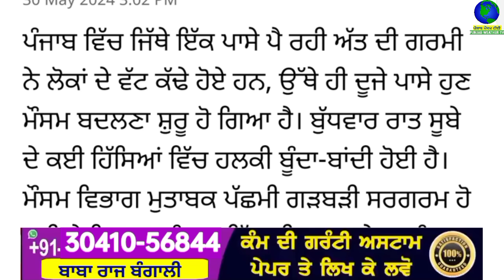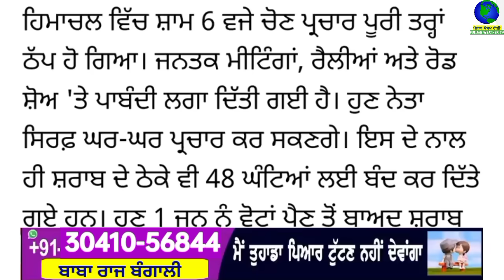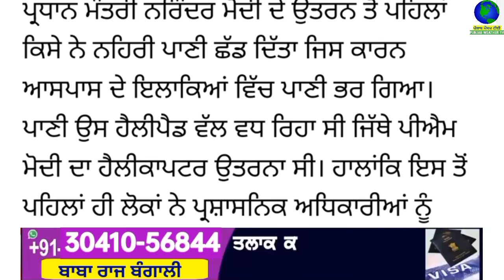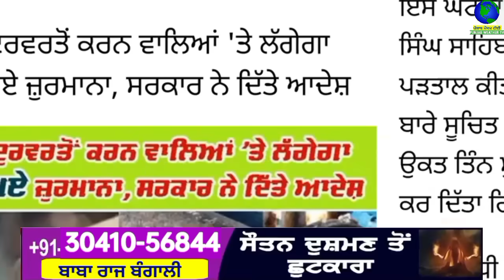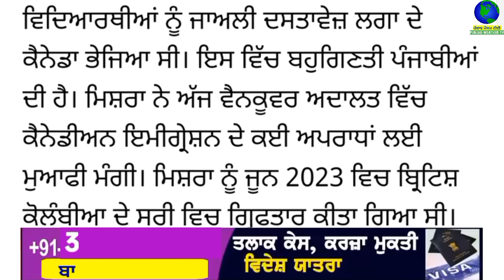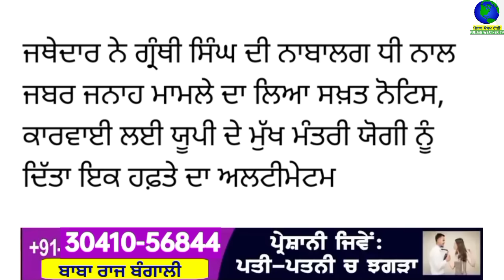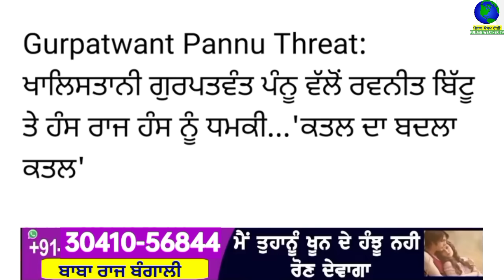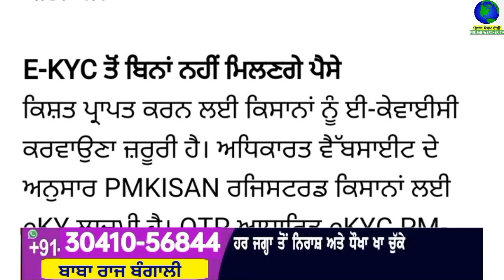Top Big News | 31 may 2024 morning news | ਵੱਡੀਆਂ ਖਬਰਾਂ | Punjab Weather Tv | Today Punjab News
ਅੱਜ 31 may 2024 top morning news ਦੇਖੋ Jaspreet Singh ਦੇ ਨਾਲ Punjab Weather Tv Channel ਤੇ

punjabi news
31 may 2024
punjabi news today
top news
big news
news update
punjabi top news
5 top news
10 top news
5 big news
headlines
punjab
india
punjabi khabran
prime time
punjabi news
punjab news